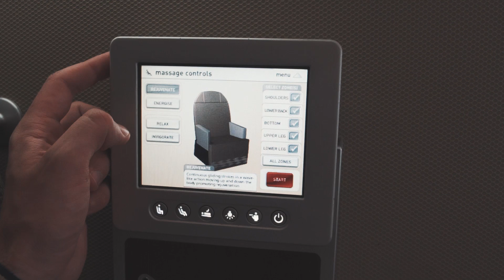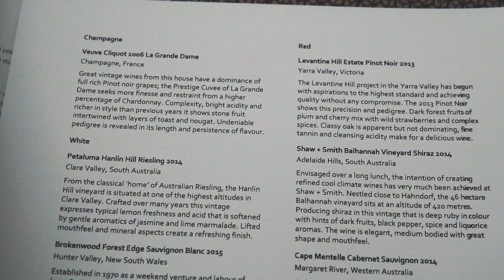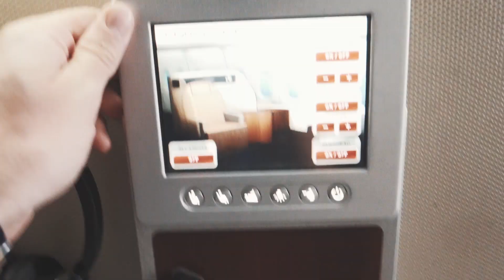Qantas A380 First Class Review – QF81 Sydney to Singapore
Qantas A380 First Class review of the Sydney to Singapore route on QF81.